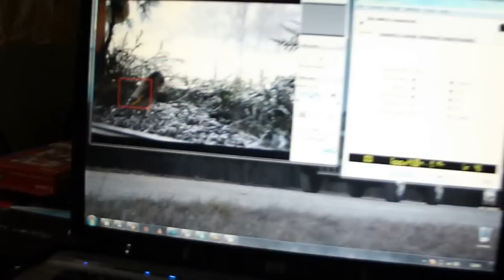Bird photography- in my room